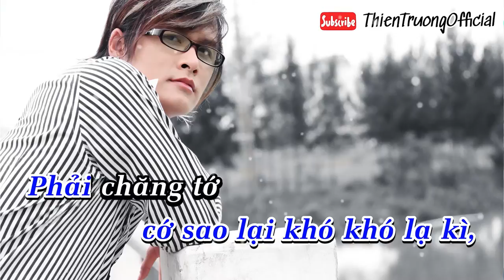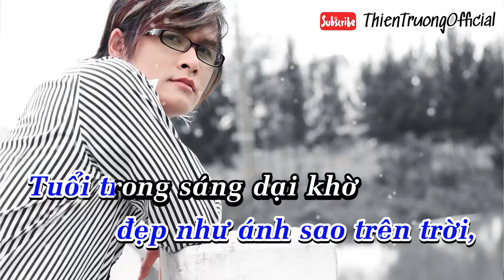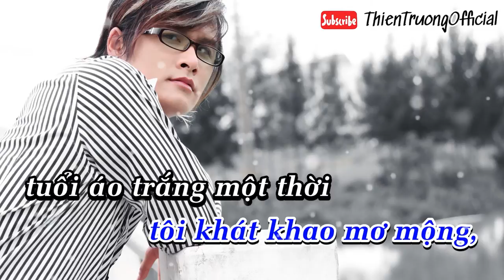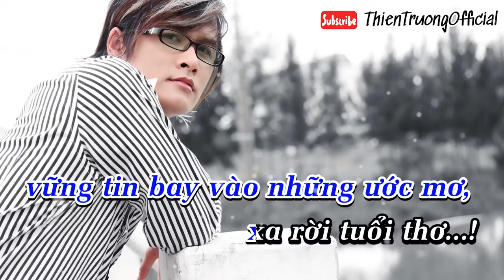Tình Yêu Tuổi Học Trò Karaoke || Thiên Trường- Beat Chuẩn || ThienTruongOfficial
Tình Yêu Tuổi Học Trò

Những cảm xúc đầu đời, hồn nhiên trong sáng tuyệt vời.
Lúc nắng thì mưa rơi, thời con nít tôi ham chơi.
Khi xưa mãi thấy ràng buộc điểm, tôi lại mong thấy hình bóng cô bé ấy.
Nhưng em cứ vậy, ngay thơ thế đấy, đâu biết tôi yêu em rồi đấy.

Sáng thức giấc ánh nắng xuyên qua bàn tay,
Bước tới lớp nghe tiếng cô giảng thật hay,
Bài toán rất dễ cớ sao lại khó khó lạ kì,
Phải chăng tớ đã mơ về dáng ai.
Tiếng trống vỗ kết thúc buổi học chìu nay,
Bước ra phố đưa lối em qua hàng cây,
Cầm tay bỡ ngỡ mắt em tròn xoe lóng lánh,
Tặng cho em cành bông hồng rất xinh.
Tình yêu tuổi học trò đẹp như ánh sao trên trời,
Tuổi trong sáng dại khờ tôi biết yêu biết hờn,
Tuổi con nít học đòi và rất hay mít ướt,
Hồn nhiên vui đùa trong nắng mai.
Tình yêu tuổi học trò thật ôi biết bao diệu kì,
tuổi mới lớn vào đời tôi khát khao mơ mộng,
tuổi áo trắng một thời tôi nhí nha nhí nhảnh,
vững tin bay vào những ước mơ, xa rời tuổi thơ...!

Alo, ai đây ở bên đầu giây...
Có phải cô bé hay hay, cùng lớp năm xưa không đấy.